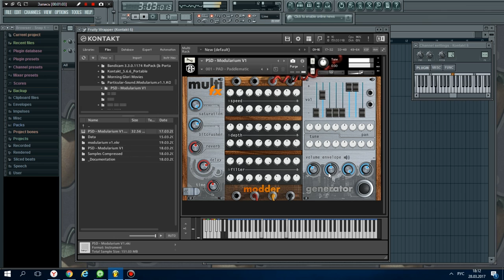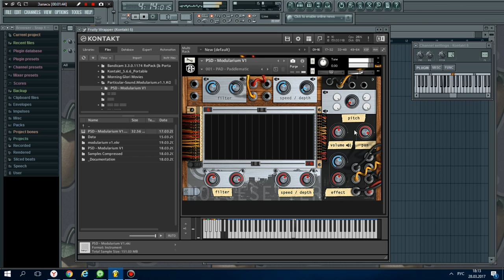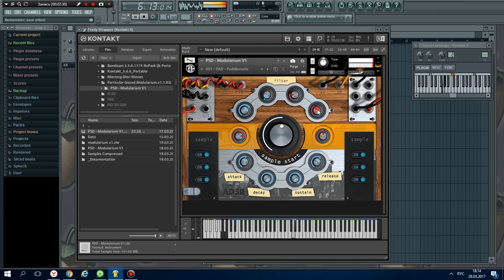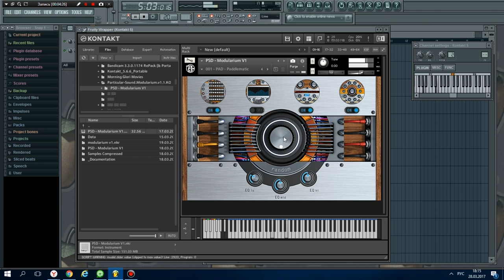Particular-Sound Modularium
Particular-Sound Modularium - это четырехслойный инструмент с различными способами модуляции осциллограмм с использованием синхронизированных эффектов и модуляции из семплера Kontakt.